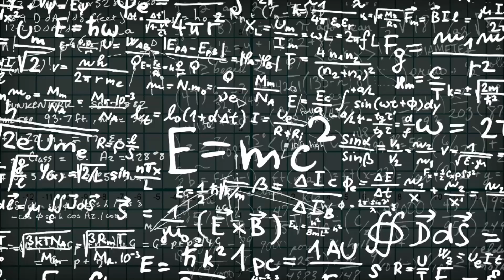Ch 2.Vector Algebra-Exercise 2.2 sum 4-TN 12 Std(12 வகுப்பு கணிதவியல்) - Part 6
TN 12 Std Maths - part 6
Chapter 2.Vector Algebra:
IMPORTANT 10 MARKS
(12 வகுப்பு கணிதவியல் பயிற்சி)

Please also feel free add your comments or suggestion.